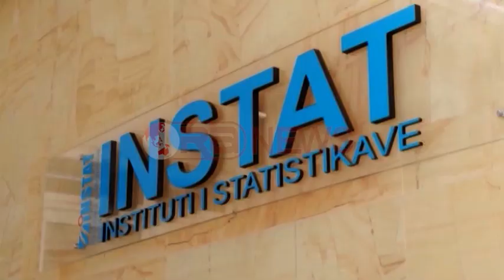Tregu i banesave në krizë, ulet çmimi por nuk blihet, shiten vetëm dyqanet - Ora News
Tregu i banesave është sot në krizë. Agjentët imobiliarë shpjegojnë se ndërsa çmimet kanë rënë nga 7-20% në varësi të zonave, sërish nuk blihet, pasi qytetarët nuk kanë mundësi financiare. Kërkesë ka vetëm për dyqane, që shihen si mundësi investimi.
Tregu i pasurive të patundshme po përjeton një goditje të fortë këtë vit. Kërkesat për blerje apartamentesh janë në nivele minimale dhe nuk po stimulohen as nga rënia e çmimeve, duke dëshmuar për pamundësinë financiare të qytetarëve për të blerë.
Lefter Sila, agjent imobiliar: “ Është në rënie, sigurisht shpjegohet me krizën botërore, sigurisht remitancat kanë rënë, bankat kanë kufizuar kreditë e tyre, ofertë ka shumë. Rënia e çmimemeve mesatare në qytetin e Tiranës është 16% , në zonën e bllokut çmimet kanë rënë në masën 30 %. Në qendër 20 % , në periferi 7-8 %
Përpjekjet e qytetarëve për të kursyer reflektohen edhe te qeratë.
Lefter Sila, agjent imobiliar: “Sot janë gjithnjë në ulje, ka kërkesa për apartamente të vogla biles dhe ato familjarë që kishin marrë më parë apartamente të mëdha me qera po i lënë ato dhe po marrin të vogla”
Agjentët imobiliarë shpjegojnë se dyqanet janë të vetmet që po kërkohen sot në treg.
Lefter Sila, agjent imobiliar: “Është e vetmja mundësi investimi ose për të dhënë me qera. Fakti që shumë dyqane buzë rrugëve kryesore janë prishur pasi kanë qenë pa leje ka bërë që atyre që janë me dokumenta tamam, t’u rritet vlera, me 10% më shumë se një vit më parë”
INSTAT konstatoi një rritje të sektorit të ndërtimit me 1.9% në tremujorin e dytë të këtij viti.
Por kjo ka ardhur si pasojë e investimeve publike, ndërkohë që zhvillimet në tregun e banesave janë pothuajse të pandjeshme.